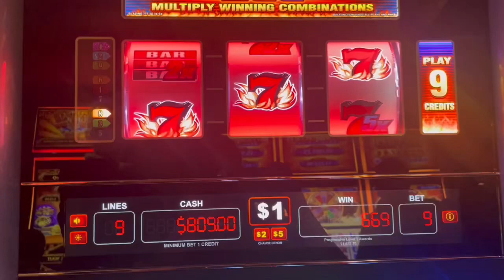January 16, 2023